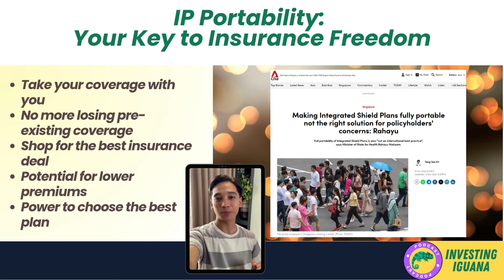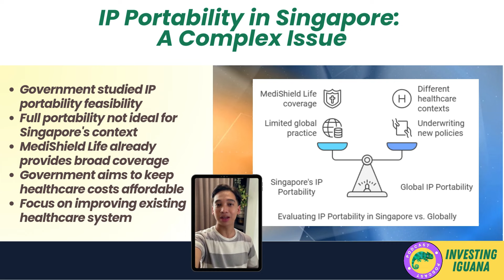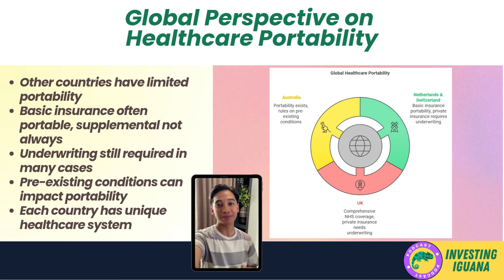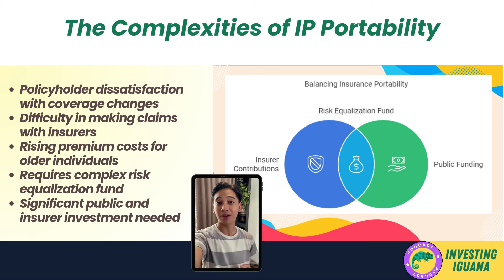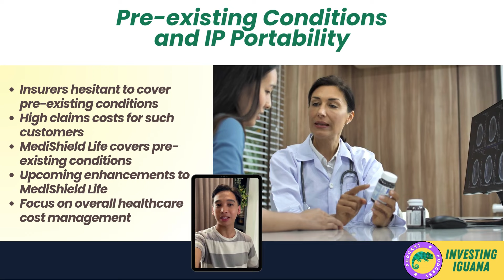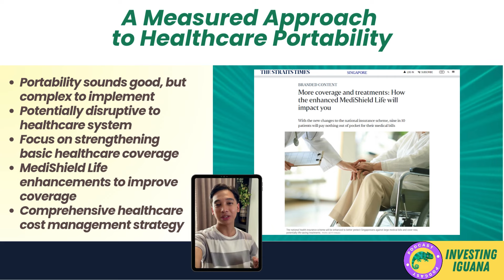The Truth about Integrated Shield Plan Portability | 🦖 TheInvestingIguana EP607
🟩 🚨 Medishield IP portability in Singapore's healthcare system: worse than you think? Dive into this eye-opening analysis as we shed light on the recent developments and unexpected challenges of integrated Shield plans portability.

Join Iggy as he unpacks the government's stance, global perspectives, and the real hurdles facing IP portability. Whether you're a policy holder or just curious about healthcare economics, this video is packed with insights you can't afford to miss.

Discover why the solution isn't as straightforward as it seems and learn about the upcoming MediShield Life enhancements that could be a game-changer for your healthcare coverage. We'll explore the complexities of pre-existing conditions, risk equalization funds, and why competition might not always lead to better outcomes.

Remember, investing in your health is just as crucial as financial investing. Stay informed, be patient, and make smart decisions for your long-term wellbeing.

Like this video if you found it helpful and share it with friends who need to stay in the know about Singapore's healthcare landscape.

Investing is a long-term game. Be patient, disciplined, and informed.

CHAPTERS:
00:00 - Recent Developments in IP Portability
00:40 - Understanding IP Portability
01:55 - Government's Stance on IP Portability
03:23 - Global Perspective on IP Portability
04:43 - Real Challenges in IP Portability
06:03 - Pre-Existing Conditions and IP Portability
07:25 - Better Solutions for IP Portability